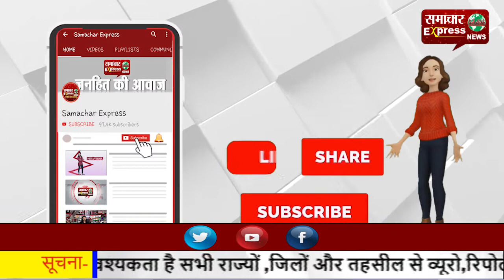भिलाई में सामाजिक संस्था गरीबों के लिए आई आगे—वितरित किए गए कम्बल